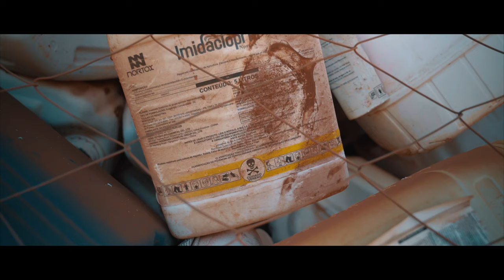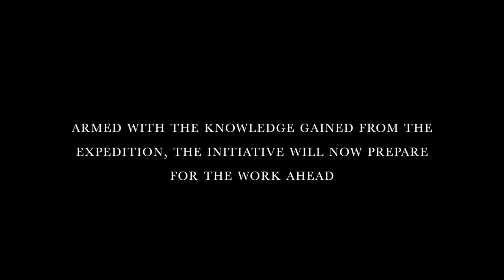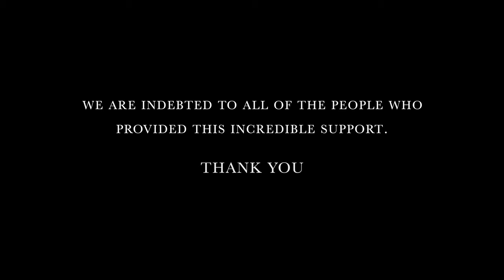Patrícia Medici - Saving Amazon Tapirs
Watch his incredible video from FFNwinner2008 Patrícia Medici and her team from the Lowland Tapir Conservation Initiative (Iniciativa Nacional para a Conservação da Anta Brasileira) about the first Amazon expedition! The journey, covering more than 10.000 km of the Amazonian rainforest and deforestation region, aimed to asess the many challenges the precious Lowland Tapir faces. Look at this marvellous video, giving you goosebumps for sure, and see how Patricia and her team aim to approach these daunting threats from four different angles in the Amazon Tapir Programme! They still need your support, as more and more forest is lost every day.

Find out more about Patricia Medici, a real force of nature, and the Amazon journey on our website!
The Amazon video was made by Laurie Hedges!

About Future For Nature -
The Future For Nature Foundation (FFN) supports young, talented, and ambitious nature conservationists committed to protecting species of wild animals and plants. We believe in the power of the individual. Therefore, we select a new generation of nature conservationists who we believe make the difference for the future of nature. Natural leaders who inspire and with their drive and ‘stubbornness’ achieve impressive results. Annually, we put three of these promising young people in the spotlight.